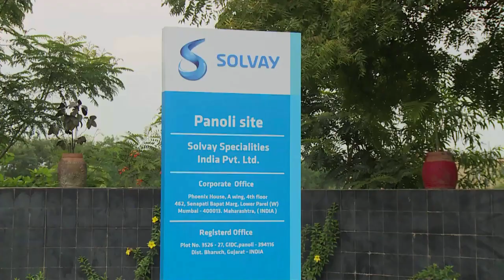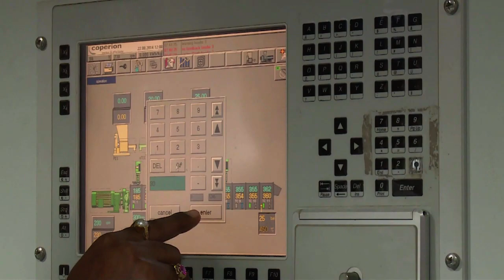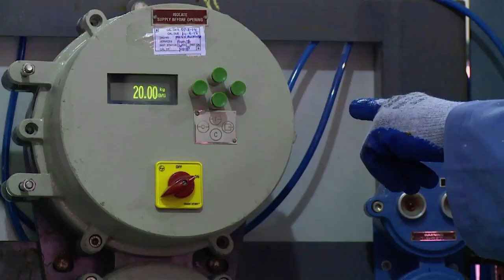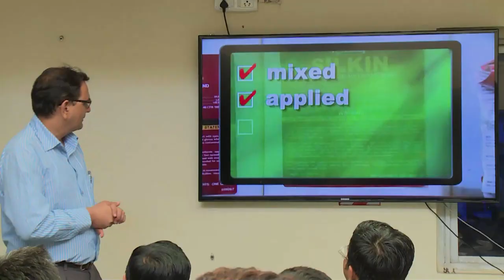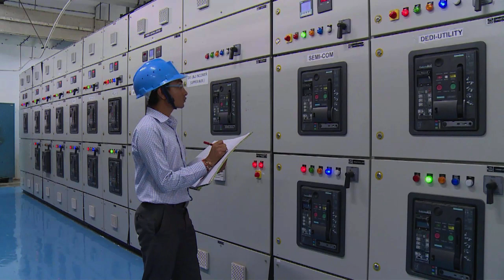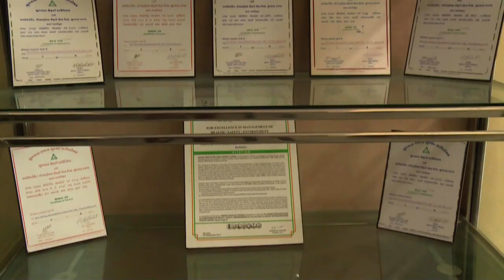Solvay (only video footages)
Shooting Location: Panoli (Gujarat)